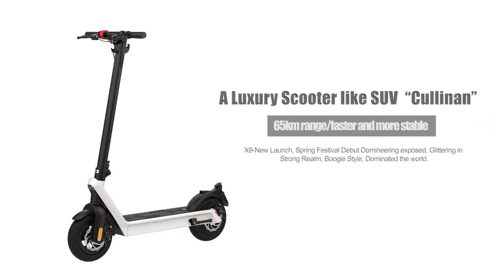X9 Electric Scooter - 3D version video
Best Boosted EV Scooter Alternative from HX Electric Scooter H9 Plus, latest model from HX Scooter in 2021, ready stock in Europe and US warehouse.